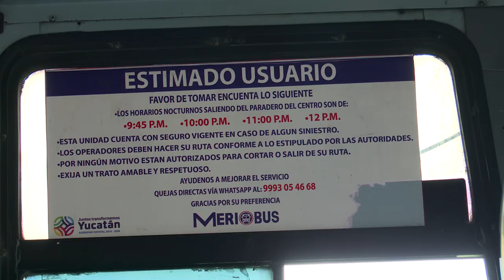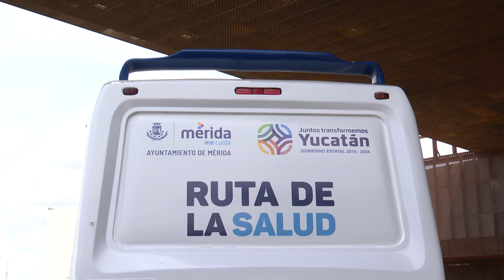ProgresoHoy.com -- Nueva ruta de la salud para personal médico en Yucatán